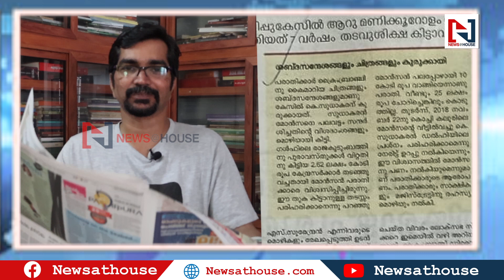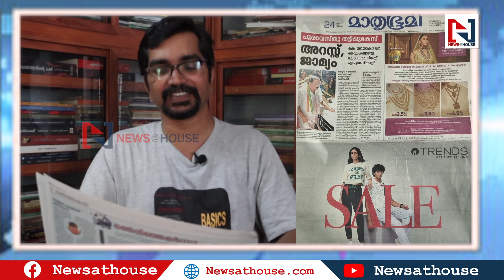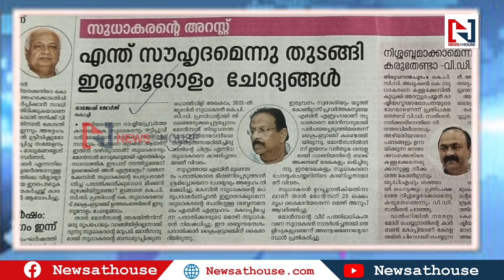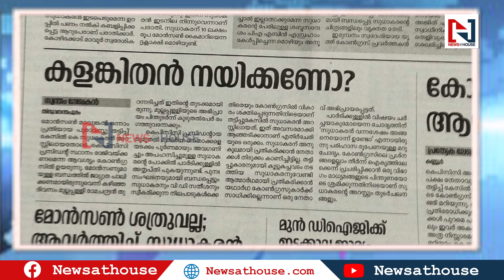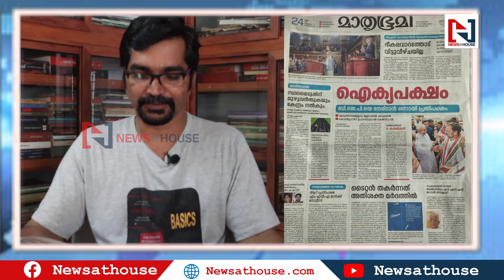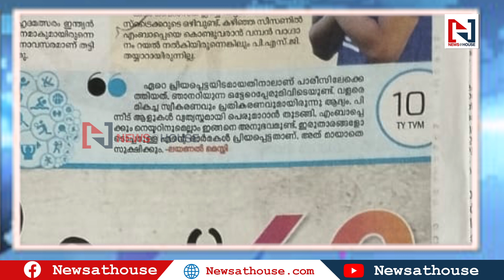മനോരമ സുധാകരനെ ചതിച്ചാശാനേ, കുരുക്കിന്റെ ഡീറ്റെയ്ല്‍സ് പത്രത്തില്‍|dna kvmadhu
ഒറ്റദിവസം കൊണ്ട് ഉള്‍ട്ടയടിച്ച് മനോരമ. കെ. സുധാകരനെ പൊലീസ് കുടുക്കിയ സകല ഉത്തരങ്ങളും കണ്ടെത്തിപ്രസിദ്ധീകരിച്ചുകളഞ്ഞു.
1. സുധാകരന്റെ മൊഴി സുധകരനെ കുടുക്കിയെന്ന് മനോരമ,
2.12 തവണ സുധാകരന് മോന്‍സണ്‍കൂടിക്കാഴ്ചയെന്ന് ദേശാഭിമാനി
3.രാഹുല്‍കല്യാണം കഴിക്കുന്നില്ലേ?
4.വ്യാജവീഡിയോ പ്രചരിപ്പിച്ചയാള്‍ക്ക് സൈബര്‍സെല്ലില്‍ സ്ഥാനം നല്‍കി കോണ്‍ഗ്രസ്
5.അഖിലനന്ദകുമാറിന്റെ കേസില്‍ സാവകാശം
6 മെസ്സിക്ക് 36ആം പിറന്നാള്‍
7. എംബെപ്പാ പിഎസ്ജി വിട്ട്, റയല്‍മാഡ്രിഡിലേക്ക്‌